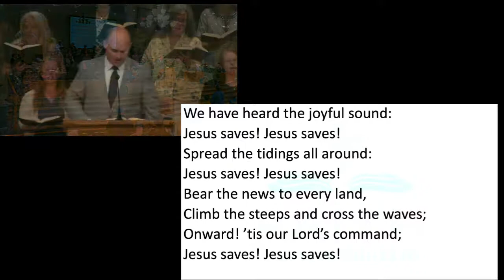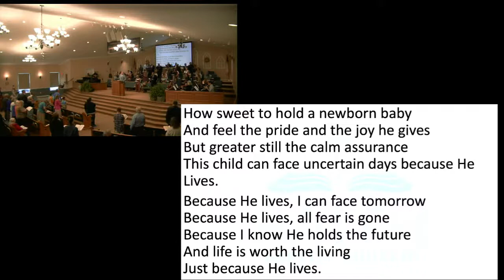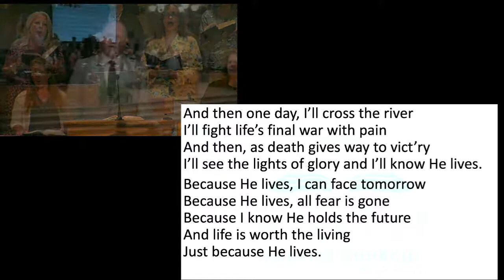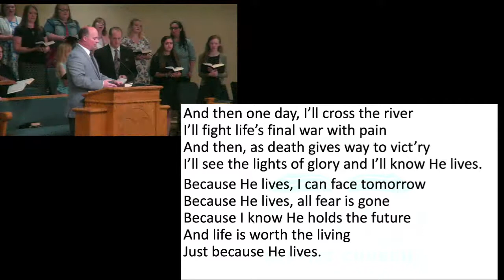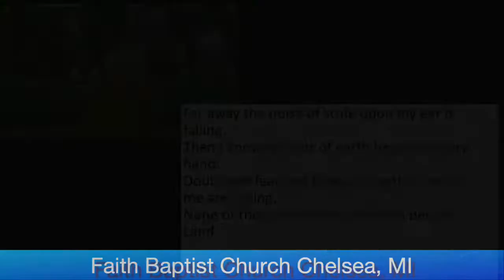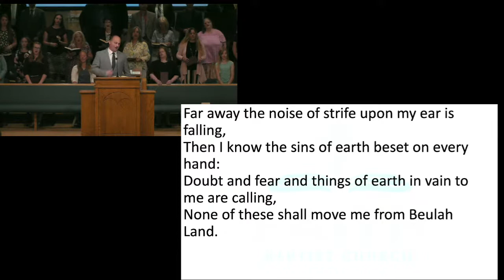July 11, 2021 "The Benefits Of Living Within The Lines"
Guest Speaker Pastor Steve Williamson
Gethsemane Baptist Church Lexington S.C.